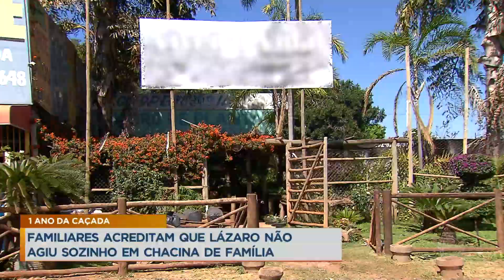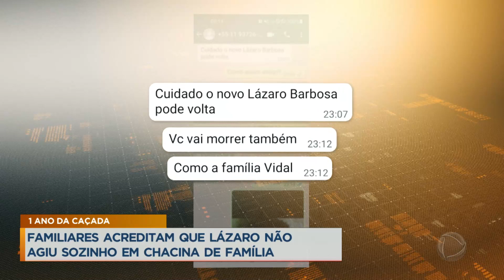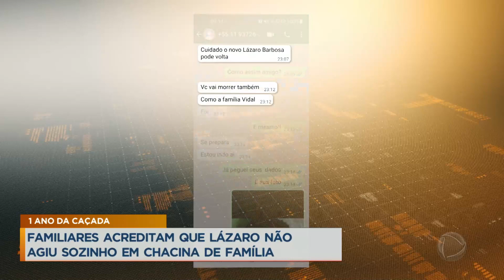Caso Lázaro: familiares das vítimas acreditam que ele teve ajuda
Para os parentes, a pessoa responsável por ajudar o assassino em série conhecia a propriedade da família.

Um ano após os crimes de Lázaro Barbosa, o inquérito policial ainda não foi concluído e os familiares das vítimas acreditam que o criminoso não teria agido sozinho. Para os parentes da família assassinada, a pessoa responsável por ajudar Lázaro conhecia a propriedade da família.